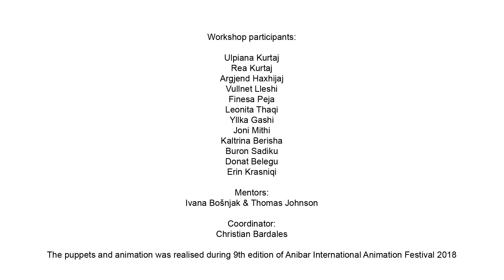Anibar edition 9 'Performing with time and puppets '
There is an interesting intersection between stop-animation in its retrospective final form and the physical performance in which it is created. Time is concentrated through the ritual of animating a puppet, and in the exposure of this procedure, one can play in a metaphysical moment.

During this workshop, participants learned to make a simple wire armature puppet for stop-motion animation, including the use of latex to create the skin for hands and faces.